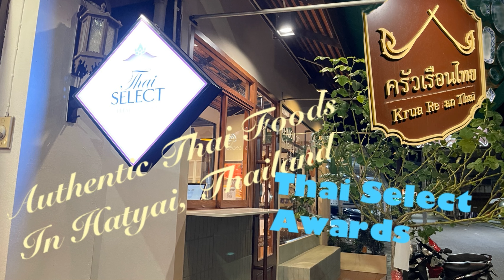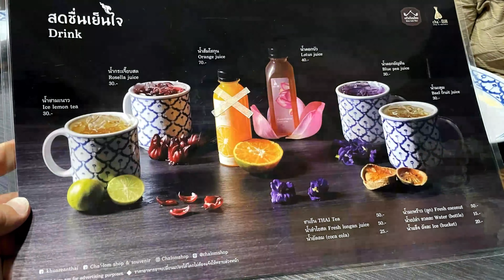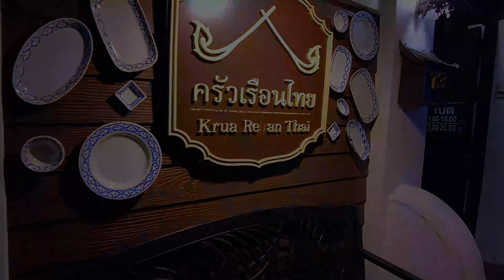Hatyai, Songkhla - Krua Reuan Thai authentic thai restaurant.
Located on a soi ( small lane ) beside Crystal Hotel, Hatyai, opposite Central Festival Hatyai mall. Tucked in a very quiet neighborhood.
This restaurant has limited table seating inside a cozy traditional thai decorations setting so to plan ahead to get a seat, do call up for reservation.
This is my personal opinion about the thai foods here, most of the dishes here are of authentic thai taste and well presented to your dining table. I never fail to order "Moo Tod Bolan " meaning deep fried pork in old fashioned way. Price wise its of a high side but not a cut-throat customer's experience. I have been here many times before Waze GPS App was commonly used and this restaurant never disappoint.
Look out on how to get to this restaurant from Google Map or Waze. Enjoy !!